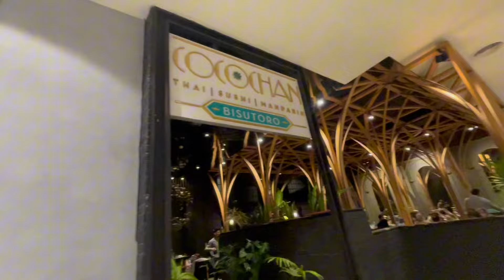Azhaan Ne Ibraheem ko Hatoree se Mara Ibraheem ka Ro Ro K Bura hall | Urooj Ismail Vlog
Ps.For All PR's,

For All PR's, collab's & Shoutout's feel free to DM On Instagram or Facebook